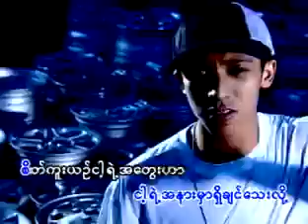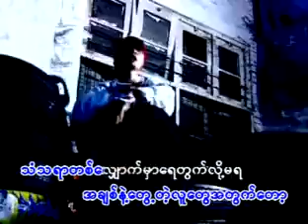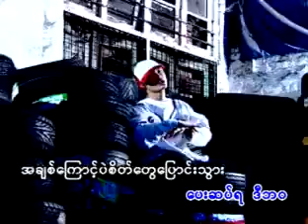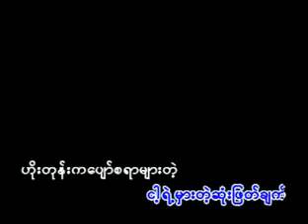A Chit The Chin - Myo Kyawt Myaing & Alex & Sai Sai.flv